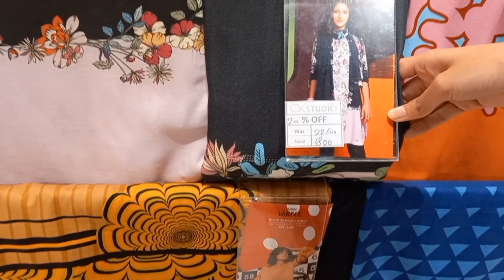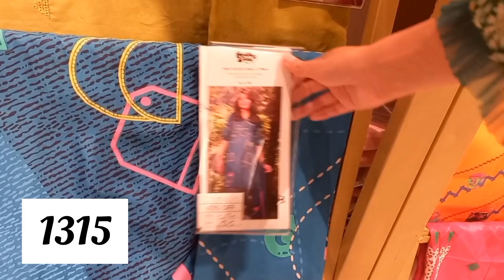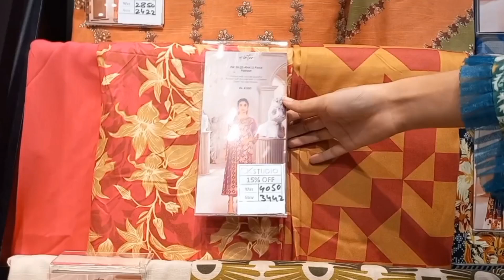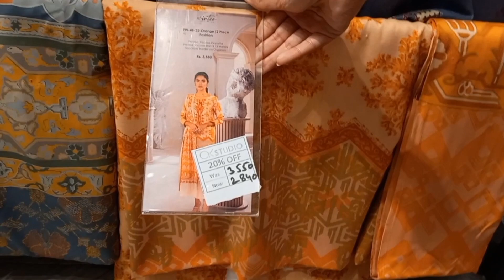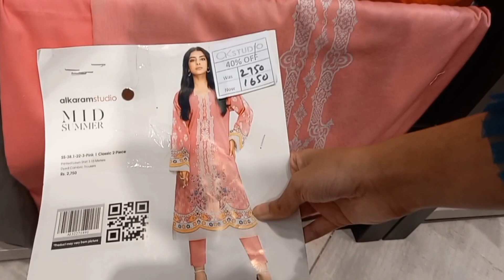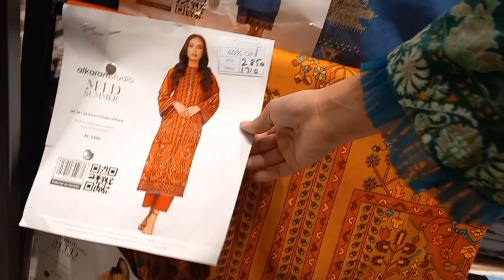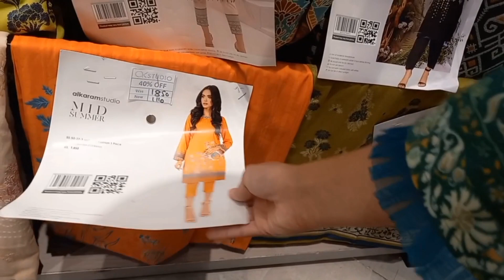Alkaram studio flash 11.11 sale 2022 | alkaram studio sale 2022 upto 50% off|alkaram sale today 2022